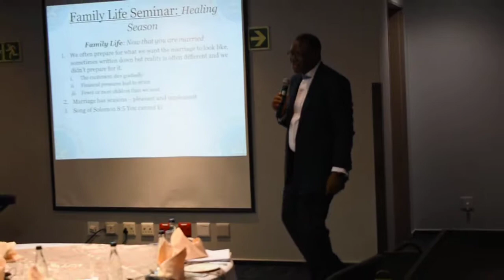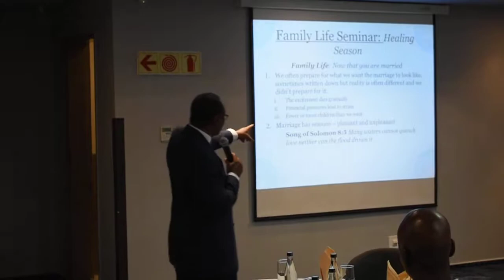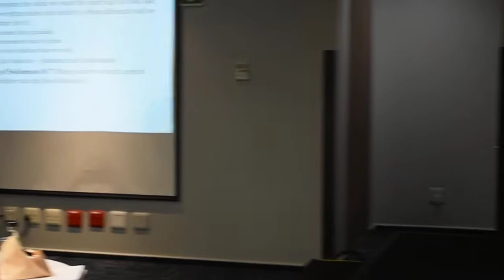Part 3 MIV: Family Healing Summit with Rev Samson Ajetomobi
Family Healing time